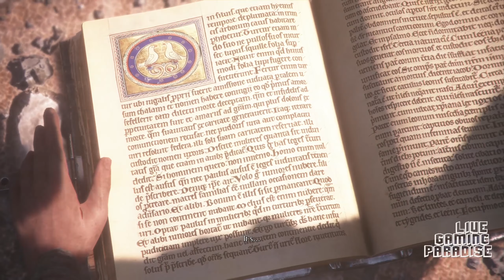A Plague Tale: Innocence | Part 10 | In The Way of Roses (PC) 1440p60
The plague ravages the Kingdom of France in 1349. Amicia and her younger brother Hugo are pursued by the Inquisition through villages devastated by the disease. On your journey, you will need to join forces with other orphans and evade supernatural swarms of rats using fire and light. Aided only by the link that binds the orphan’s fates together, you will face the darkest days of history in a desperate struggle for survival.

This is part ten -  In The Way of Roses

Specs Bellow:
GPU: AMD RX VEGA 56
CPU: Intel(R) Core(TM) i9-9900K CPU @ 4.70GHz
Memory: 16 GB RAM (15.95 GB RAM usable)
Current resolution: 3840 x 2160, 60Hz
Operating system: Microsoft Windows 10 Pro